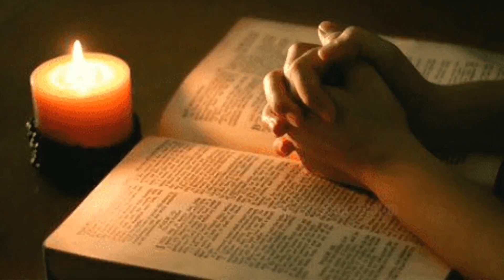ഈശോയുടെ കൂടെWith Jesus#